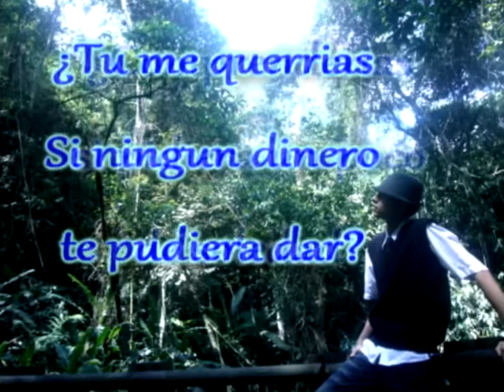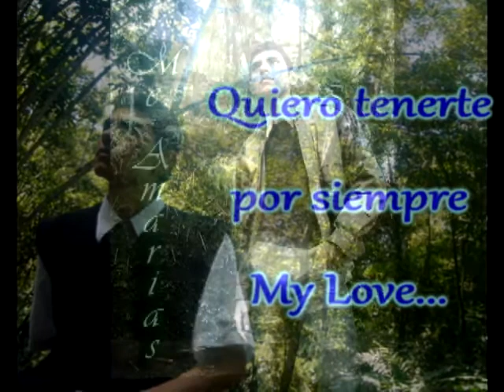Me Amarias - Johan VeGa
Letra:
Baby te quiero hacer unas preguntas...
Me extrañarías si algún día tuviera que marchar
tu me querrías si ningún dinero te pudiera dar
comprenderías si pidiera un poco de soledad
me cuidarias si yo cayera en la enfermedad?

Coro:

Tu me amarías si estuviera bien o estuviera mal
y lucharías solo por ver mi felicidad (bis)
Amor... Amor... Amor... Bien O Mal

Tu tienes esa receta de amor
que complementa a mi corazón
quiero tenerte por siempre my love
y tener fuerzas para ser mejor
dame esperanza y un poco de amor
y veras crecer en mi una ilusión

quiero demostrarte que en mi puedes confiar
y que tienes alguien que siempre te va a apoyar
siempre lucharía por ti la eternidad
siempre lucharía pa' que no estuvieras mal

Infinity Recors... Johan VeGa
Para aquellas personas que aun Aman.
yt3d:enable=true